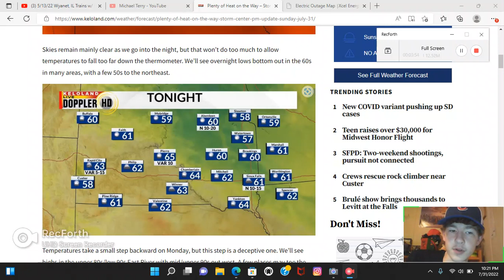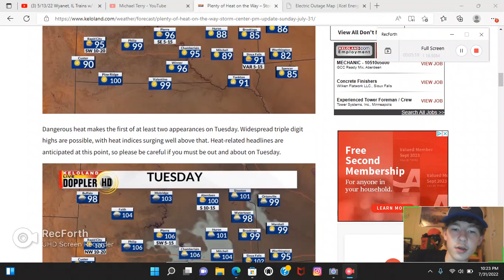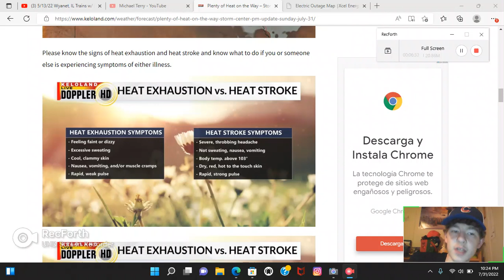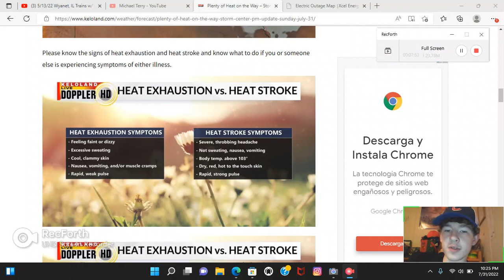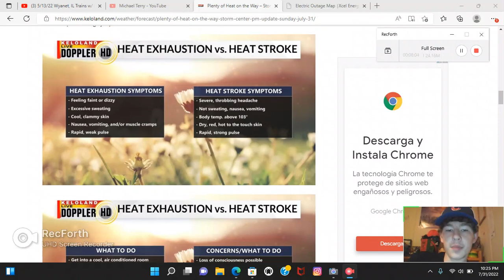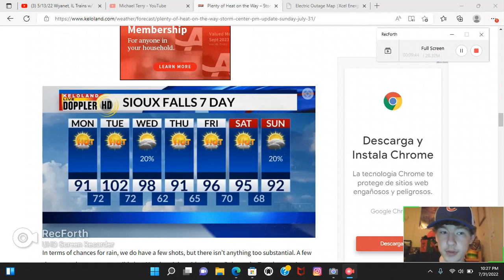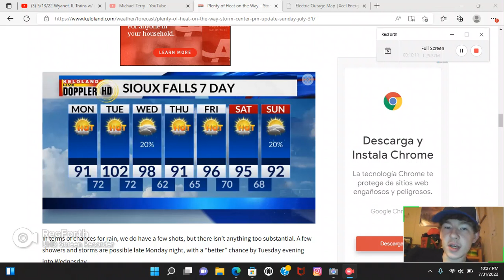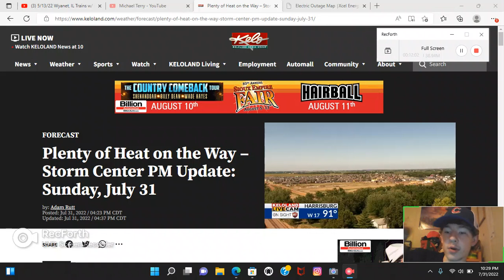KELOLAND Storm Center PM Update July 31, 2022 a lot of heat is on the way.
There was a lot of heat on Tuesday up to 102F in Sioux Falls, SD make sure to stay cool, drink pliantly of water, and do not get sunburn.